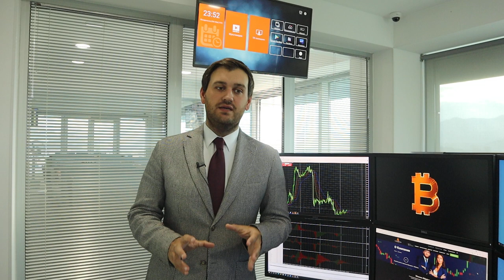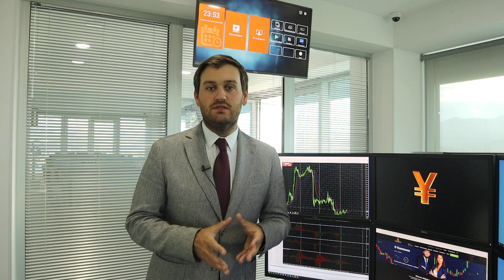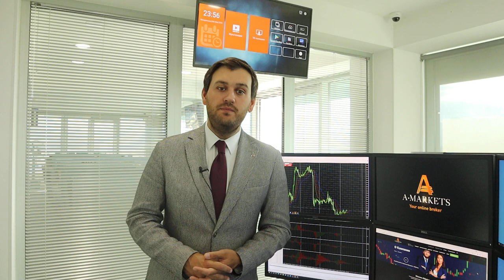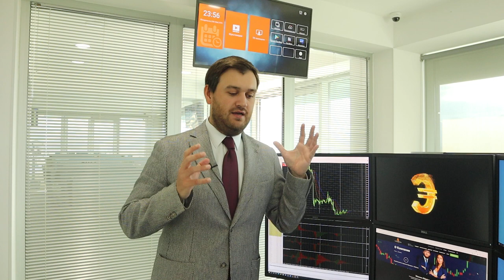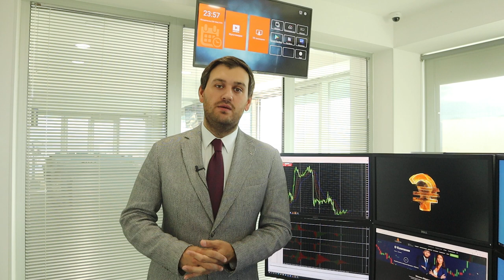Доллары лучше поменять на евро! | AMarkets